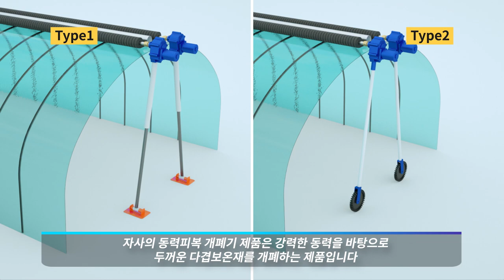대농하이텍 비닐하우스 동력피복개폐기 3D영상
대농의 비닐하우스(온실)에 사용되는 보온덮개 개폐기 제품의 3D모델링 영상입니다.

- 자사의 개폐기 제품은 동력피복개폐기, 수평권취형 개폐기, 유압개폐기, 커튼개폐기 등 다양한 사용 목적에 적합한 제품들로 구성되어 있습니다.

- 자사 제품은 220V 교류 전원(3상 380V)을 사용하며 중량이 큰 권취재의 개폐에 적합한 제품입니다.